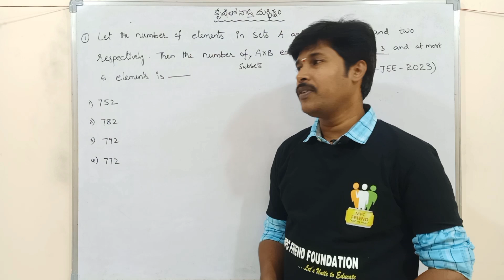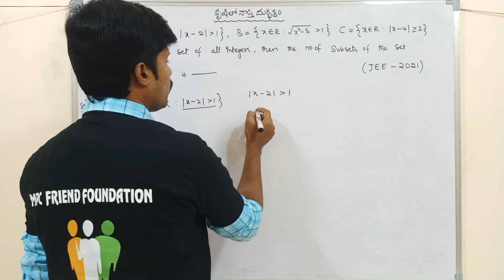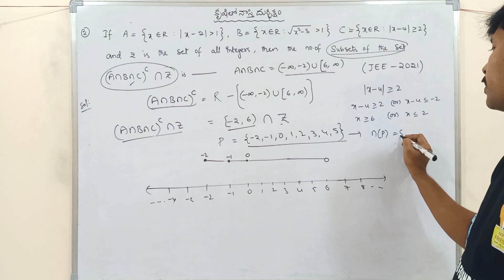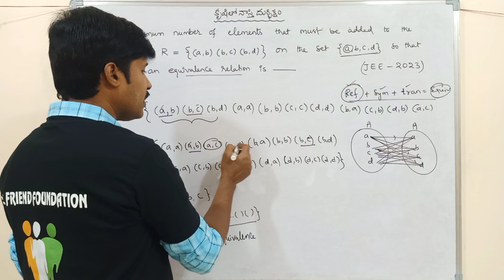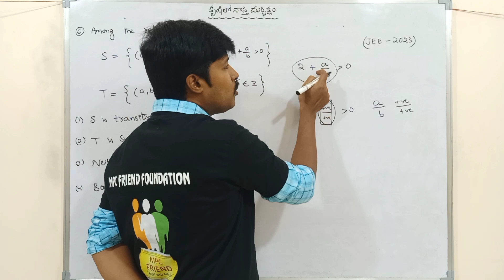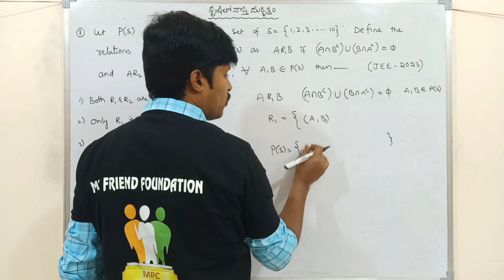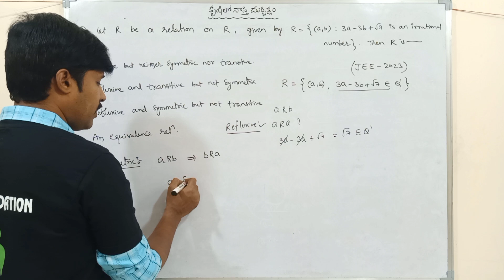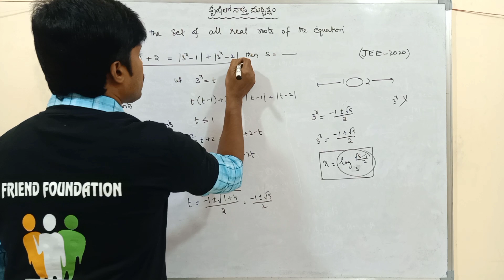SETS, RELATIONS & FUNCTIONS - 02/ PYQs FROM IIT-JEE